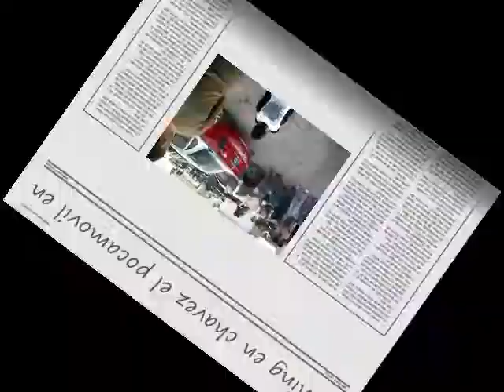tuning san pedro coah pocamobil .wmv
aqui en francisco y madero conosido como chavez en un evento de tuning estuvo bueno cheque y saludos